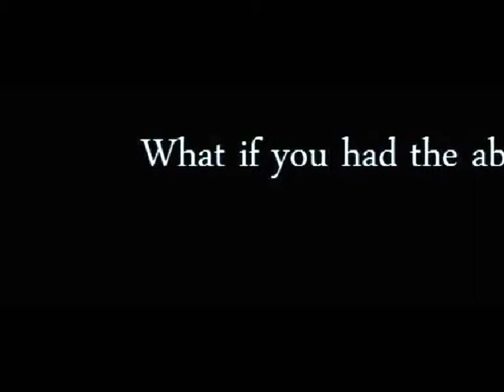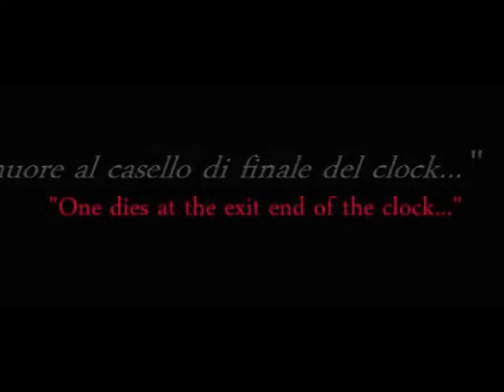(Edited) Time With Seleste Promo Trailer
This is a self made remake trailer for my novel "Time With Seleste." Which you can read my first draft on inkpop.com. (For some reason it won't let me post URLs. : /  ) My bad!

My casting
Seleste Worthington-Lucy Hale
Darien Marks- Steven R. McQueen
Demitri Foley - Misha Collins